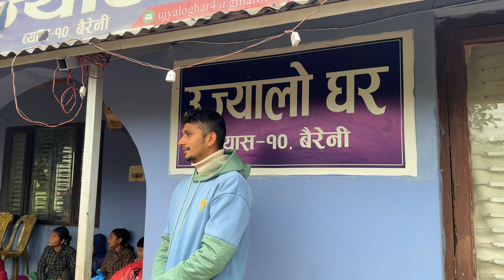नवलपुर कौरह प्रतियोगितामा प्रथम रकम देखि सक्दो सहयोग |NMBS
Thank u so much all of you loved ones our kauraha dance 🥰🥰kauraha pratiyogitama pratham rakam dekhi nepal magar bidyrthi sangh le ujyalo gharma sahayog nepal magar bidyrthi sangh kaura maulik culture students kaura
kaura songs magar stuident tanahun
kaura songs magar stuident
kaura songs
kauda songs
kauda dance
kaura dance of nepal
kauda  nepal magar bidyharthi sang
nepal magar sangh
nepali magar song
nepali magar movie 2022
nepali magar film
nepali magar dress
nepali magar dance
magar dance song
nepali magar kauda song
nepali magar film full movie sahayogi bc
sahayogi haat haru
sahayog
sahayoga meditation
sahayog gaming
sahayog bhajan
sahayog rasid
sahayog multistate credit cooperative